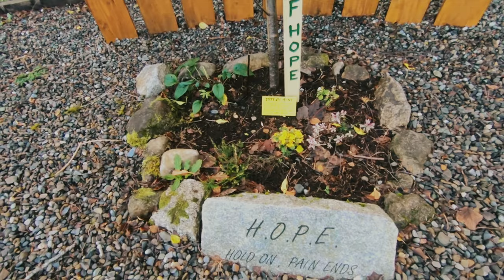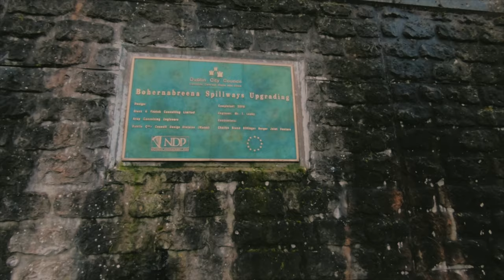BOHERNABRENNA RESERVOIR'S, DUBLIN IRELAND 2020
Taking a New Year's stroll at Bohernabrenna Reservoir's Trail Walks in Dublin Mountains.

Title ' Endlessmotion